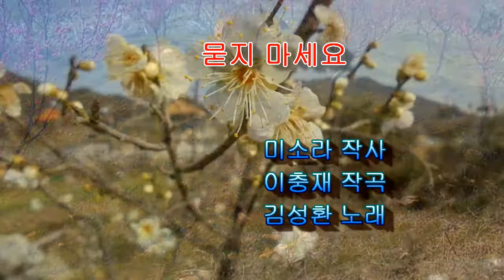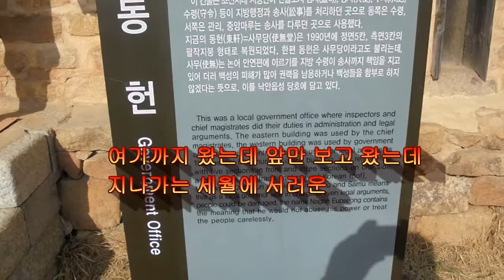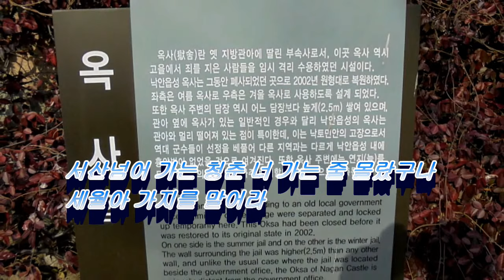묻지 마세요 - 노래 김성환(배경 : 순천 낙안읍성)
''묻지 마세요' 노래에 전남 순천 낙안읍성의 이른 봄 풍경을 배경으로 동영상을 만들었습니다.